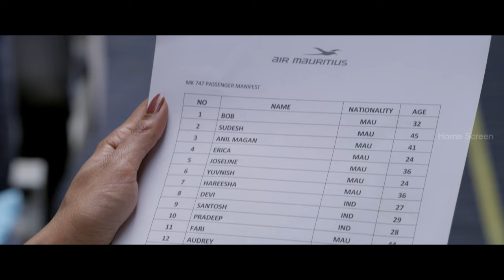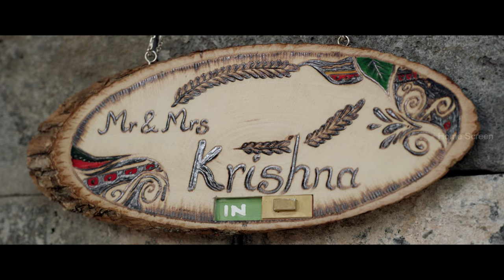Devi 2 Tamil Movie Comedy Scenes | Kovai Sarala | Tamannaah | Prabu Deva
Devi 2 Tamil Movie:
Devi 2 is a 2019 Indian Tamil horror comedy film co-written and directed by A. L. Vijay. It is a sequel to the 2016 film Devi.The film features Prabhu Deva,
Tamannaah, Nandita Swetha, and Dimple Hayati in the lead roles, while Kovai Sarala, RJ Balaji, and Saptagiri plays supporting roles.
The film was simultaneously shot in Telugu as Abhinetri 2. The film released on 31 May 2019

Produced by K. Ganesh R. Ravindran
Screenplay by A. L. Vijay Sathya
Starring Prabhu Deva, Tamannaah, Kovai Sarala, Nandita Swetha, Dimple Hayati